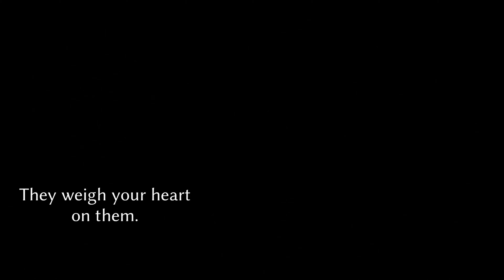Assassin's Creed Origins Funny Moments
Some Assassin's Creed Origins funny moments and highlights that happened during our playthrough of Assassin's Creed Origins. There were a couple of bugs and glitches here and there, but overall, the experience was smooth and we have only ourselves to blame for the resulting dumbassery.

This time we explored Alexandria hard, made Bayek sit on a Pharao's lap pretending to be a house cat, talked to our animals (Senu the eagle, Inspiration the camel and the introverted Assassin Horse), found out how to tame a crocodile, stared at Uranus and came up with a new interpretation of the Egyptian heart weighing myth. Oh, and once we finally figured out how to beat Pothinus, he met a particularly unfortunate end.

0:00 - Intro

0:20 - General Dumbassery
0:56 - Talking to Animals
1:36 - Terrible Pun
1:51 - Chaotic Confrontation
2:44 - Taming a Crocodile in Sobek-ville
3:55 - Great Minds Think Alike
4:05 - Egyptian Heart and Feather Scale Myth Misinterpretation
5:29 - P.S. Treasure Hunting Song